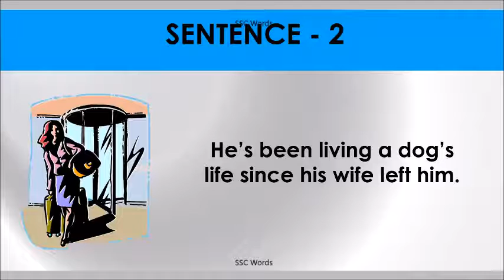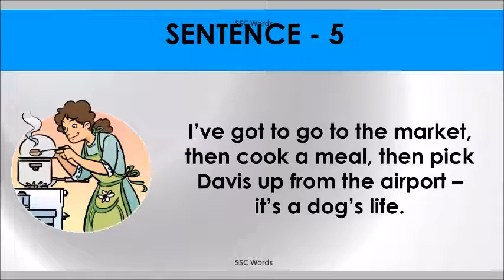DOG’S LIFE Idiom 1323 # Meaning and five sentences # SSC Words